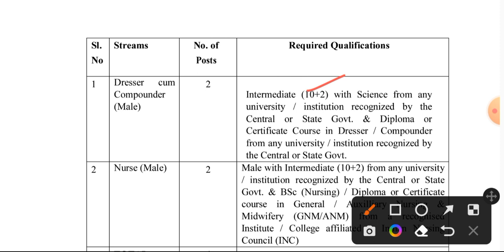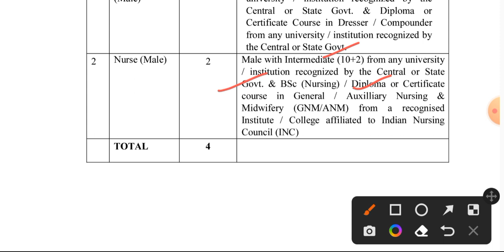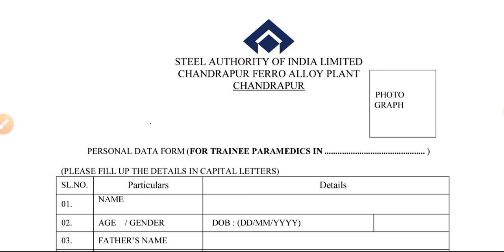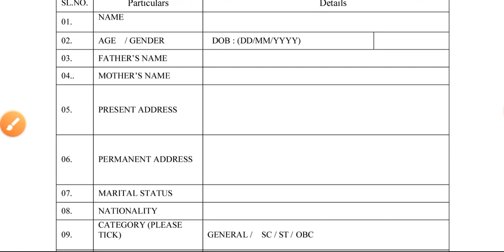SAIL Staff Nurse & Compounder Big Happy Vacancy Release 2023 Form Start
Staff Nurse & Paramedical Big Happy Good Vacancy Release June 2023 Form Start
KPSC Staff Nurse Permanent Government Bumper Vacancy Release 2023 Form Start
GNM BSc Nursing BPT LT Bumper Government Vacancy 2023 || NHM Gariyaband Bumper Nursing Vacancy ||
Nursing Big Bumper Permanent Recruitment June 2023 || जून माह की नर्सिंग की सभी भर्तियां 2023 || #2
Staff Nurse Double Bumper Happy Vacancy Release Form Start 2023
GNM BSc Nursing ANM Bumper Government Vacancy 2023 || NHM Bhandara Bumper Nursing Vacancy 2023 ||
GNM BSc Nursing ANM Bumper Government Vacancy 2023 || NHM Durg Bumper Nursing Vacancy 2023 ||
BSc Nursing ANM New Big Happy Good Vacancy Release June 2023 Form Start
GNM BSc Nursing ANM Bumper Government Vacancy 2023 || NHM Dantewada Bumper Nursing Vacancy 2023 ||
STAFF NURSE DOUBLE HAPPY GOOD VACANCY RELEASE JUNE 2023 FORM START